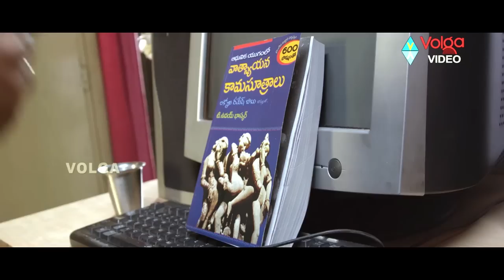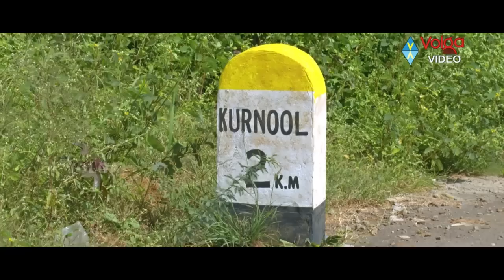Non Stop Hilarious Comedy Scenes || Latest Telugu Movies Comedy Scenes | Volga Videos | 2017